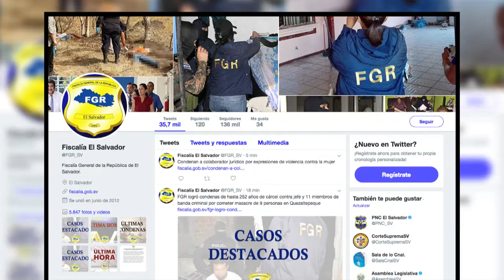PNC revela detalles de capturas por secuestro de mujer y su hija